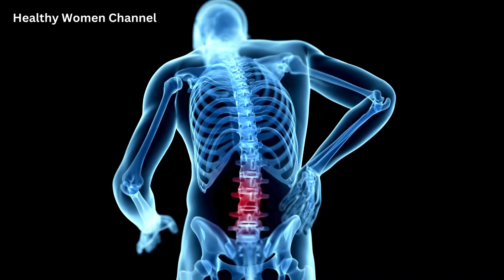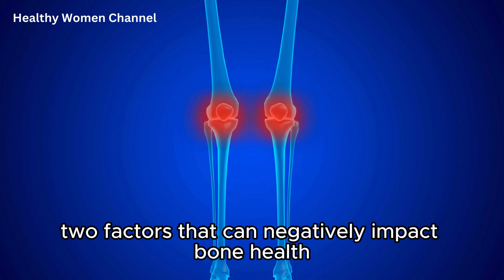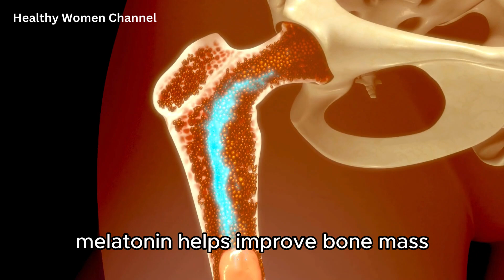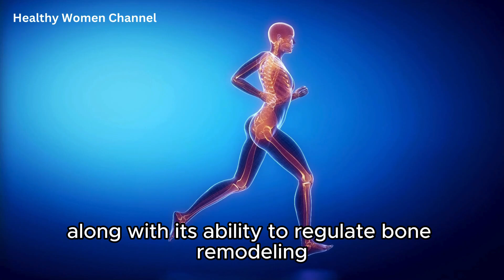Could Melatonin Stop Osteoporosis? Shocking Science Explained!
In today’s video, we dive deep into the fascinating world of melatonin and its potential role in preventing and treating osteoporosis. You might know melatonin as a popular sleep aid, but recent scientific research suggests it might also be a key player in bone health. Join us as we explore what the latest studies reveal about this surprising connection!

Whether you’re a health enthusiast, someone concerned about osteoporosis, or just curious about the capabilities of this hormone, this video is packed with critical information, expert analysis, and actionable advice.

Studies related to this video:
Study 1. Melatonin promotes osteoblast differentiation and bone formation.

Study 2. Melatonin improves bone mineral density at the femoral neck in postmenopausal women with osteopenia: a randomized controlled trial.